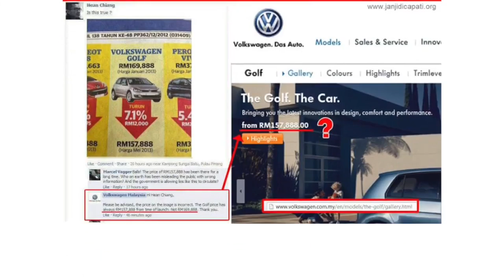BN JANJI DICAPATI 2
Dulu PRU13, BN menawarkan janji bahawa harga kereta akan diturunkan secara berperingkat tetapi hakikatnya harga kereta tidak pun turun.

PRU14 BN menabur janji baru sedangkan janji-janji lama tidak tertunai.
Adakah anda masih mahu mempercayai BN?